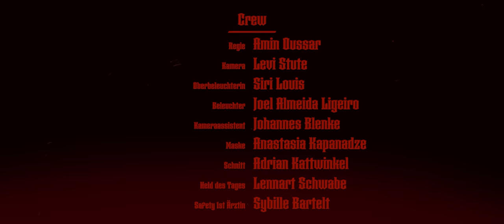LOBBY BOY - verschwitzt (Official Video)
Recording: Monkey Moon Recordings - Dortmund
Mastering: Original Mastering - Hamburg

Video: FYNAL - Dortmund
Regie: Amin Oussar
Kamera: Levi Stute
Schnitt: Adrian Kattwinkel